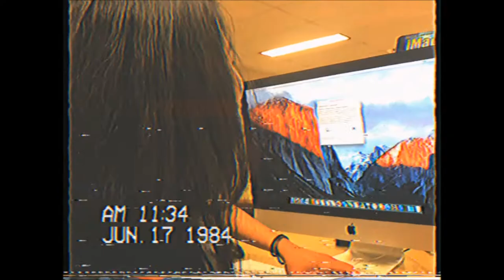Young Dumb and Broke- Bethlehem Catholic High School, Saskatoon Cover